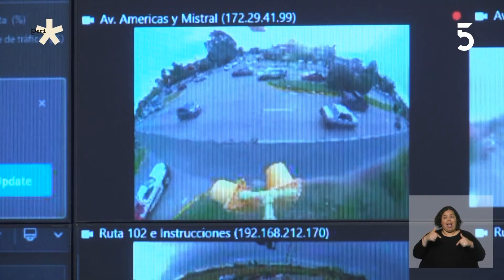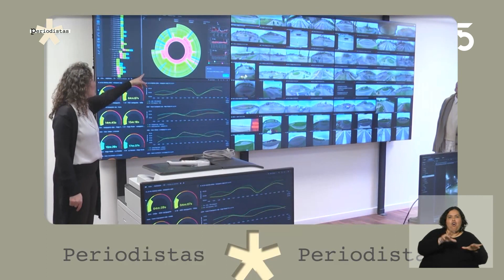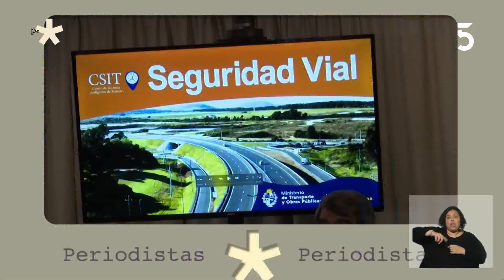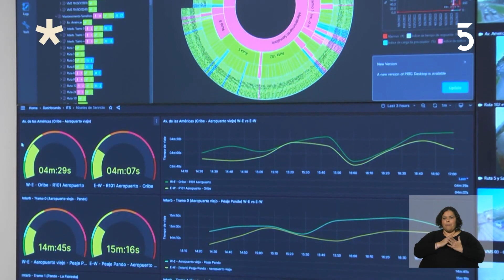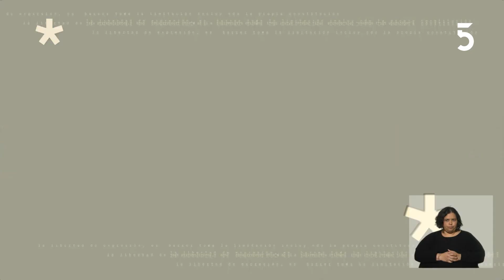Informe: al centro de la polémica ¿Cómo trabaja el MTOP su monitoreo del tránsito? l 31/08/2023